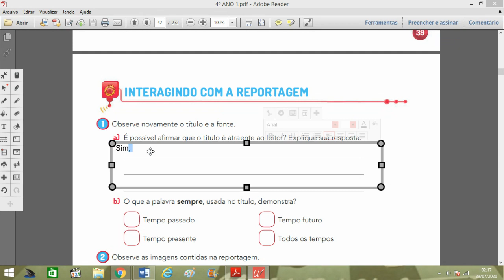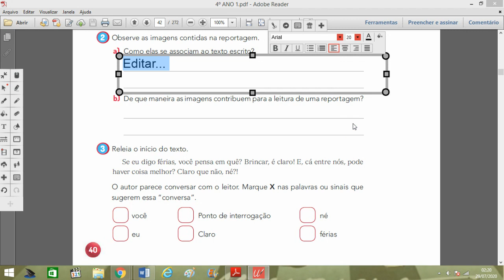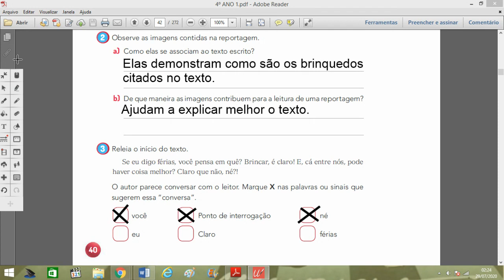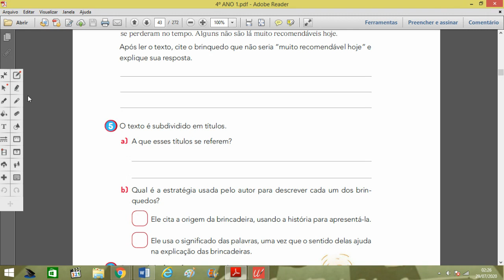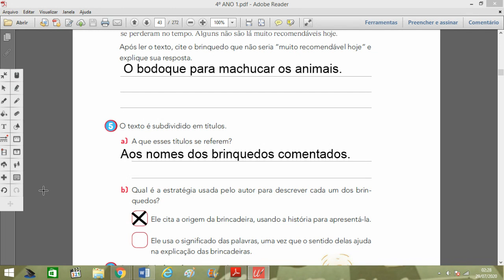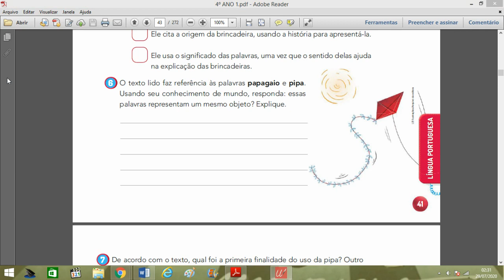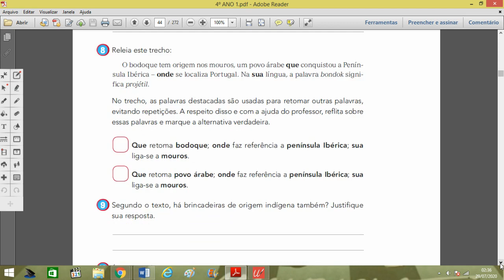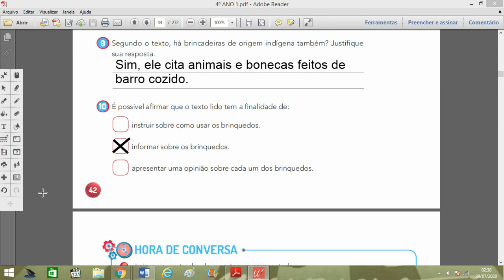31/07/2020: Correção - Língua Portuguesa (Interagindo com a reportagem)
Apostila Ser – Caderno 1
 Pág. 40 à 42

4º ano B
31/07/2020